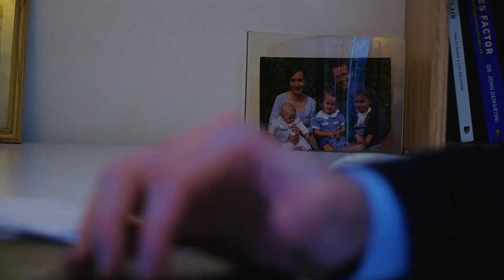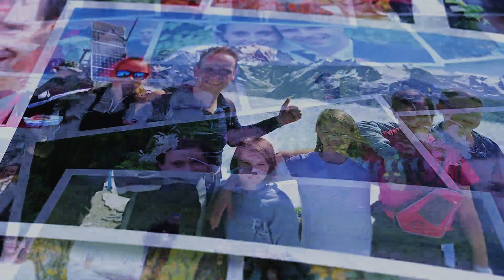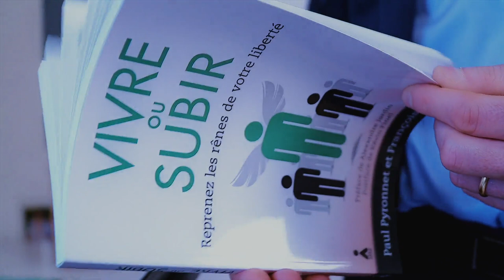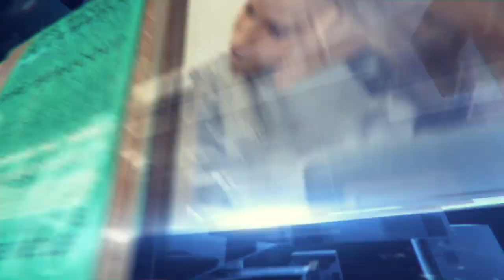Une vie alignée avec ses valeurs grâce à la PNL - Témoignage de François Durnez